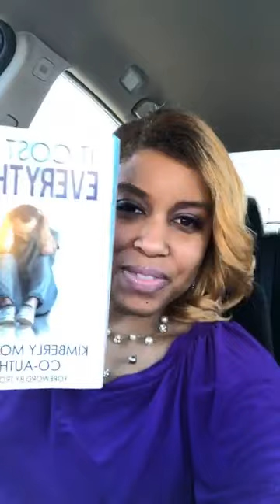Pride Cost Me Everything w/ Alex Harding